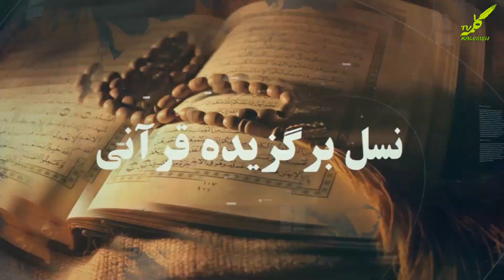68} Рамла бинти Абусуфён (1) (23/07/2020) سیمای صحابه - رمله بنت ابوسفیان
ТОҶИКӢ⬇️فارسی
تمام قسمتهای برنامه "سیمای صحابه" را با ترتیب میتوانید از لینک بالا پیدا نماید⬆️⬆️⬆️

БАРНОМАИ СИМОИ САҲОБА БО ИҶРОИ УСТОД ИБРОҲИМИ АҲРОРӢ МЕБОШАД.
برنامه سیمای صحابه با اجرای استاد ابراهیم احراری میباشد‌.

شبکه "ایمان زلال" تقدیم می کند:
Шабакаи "Имони Зулол" тақдим мекунад: